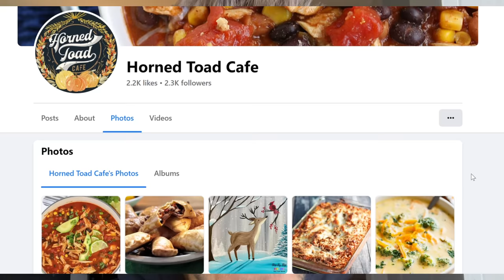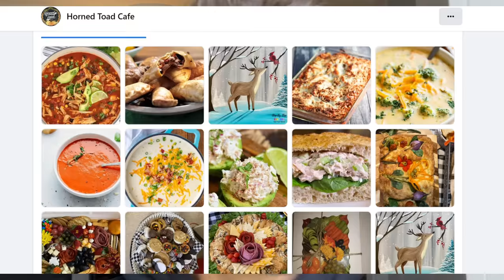UNBEATEN 120oz TEXAS SALISBURY STEAK CHALLENGE (Over 8lbs) | Biggest Hamburger Steak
TEXAS SIZED BEEF! Today we take on the biggest Salisbury Steak Challenge in the deep heart of Texas. Weighing in at over 120 oz this steak is filled with seasoned beef, cheese, jalapeño and served with a house gravy , green beans and mash potatoes! We are at the Horned Toad cafe in Kennedy TX , a local hub for food and community taking on this massive Texas steak challenge! We have 30 minutes to complete the southern food challenge in order to get the free steak and the win of the $75 value meal. I am joined today by Ms Texas from the Ms America pageant herself and a local Texas football player who are going to try to attempt the American food challenge together (special permission) to prove that Joel Hansen the professional eater is just a normal person… this is the biggest Biggest Hamburger Steak and biggest steak challenge in south Texas.
Salisbury steak is a dish originating in the United States and made from a blend of ground beef and other ingredients and usually served with gravy or brown sauce. It is a version of Hamburg steak / hamburger steak.
Can we complete this Texas sized food challenge? Or will this giant steak challenge be the death of us?

SEND ME STUFF :
Joel Hansen
RPO DUNDURN
HAMILTON ON L8P 0B5
CANADA

IMPOSSIBLE 25LB BURGER CHALLENGE (60 BURGERS) | Unbeaten Food Challenge
"EVERYONE FAILS" UNBEATABLE SEAFOOD CHALLENGE (BIGGEST SEAFOOD CHALLENGE EVER) | Crab, Shrimp, Tuna
IN WALES FOR A MIXED GRILL THAT'S NEVER BEEN BEATEN | THE MOUNT'S MIGHTY
A Challenge So Tough, I Phoned A Friend | Yetti's Mega Pretzel Platter Challenge CHALLENGE |